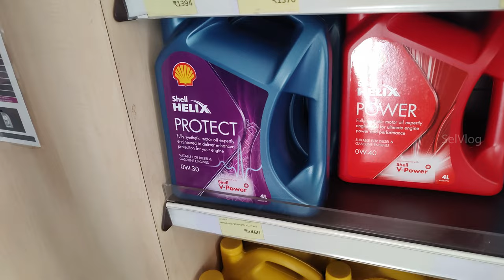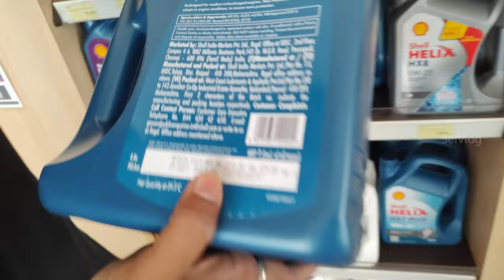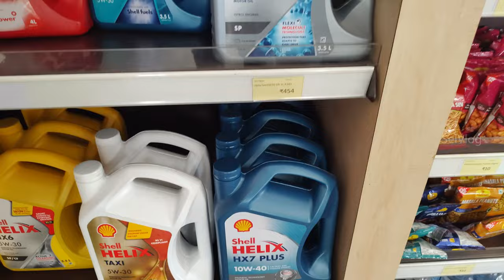Shell ⛽ Experience | Coimbatore | @autotrendtamil Vipraajesh's Tata nano | SelVlog தமிழ்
அனைவருக்கும் வணக்கம்! ஷெல் (Shell petrol bunk experience) நிறுவனத்தில் எனது நண்பரின் டாடா நேனோ காருக்கு கார் இயந்திர எண்ணெய் மற்றும் எண்ணெய் வடிகட்டி காற்று வடிகட்டி மற்றும் ஷெல்லின் அதிக தரம் வாய்ந்த எரிபொருள் ஆகியவற்றை பயன்படுத்தியபின் எங்கள் வாகனத்தின் முன்னேற்றம் எப்படி இருந்தது என்பதை பற்றிய தெளிவான காணொளி உங்களுக்காக.

Hi greetings to all! We tried shell petrol bunk experience for my friend's TATA Nano car. we changed 10w40 grade fully synthetic engine oil and oil filter Air filter then wiper blade and fluid. After that service we had a very great experience. So this video will help you to know we should shell or not.

Video Link:
 • Extenz - Gravity (Vlog No Copyright M...